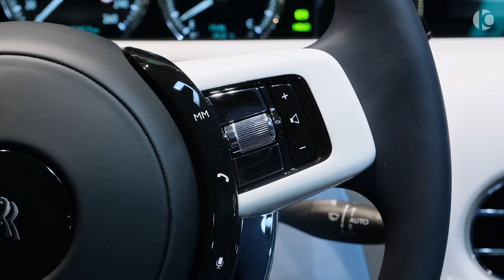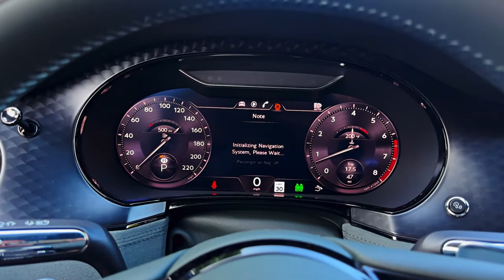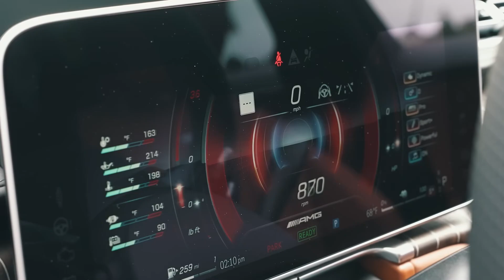Top 10 Luxury Cars!!!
If you want to flaunt it, whether it's running to the store, long road trip or picking up friends, do it in style!!!